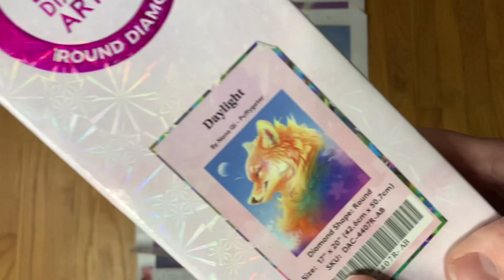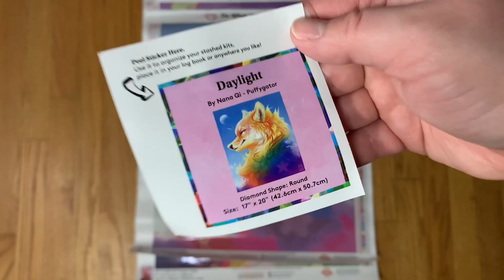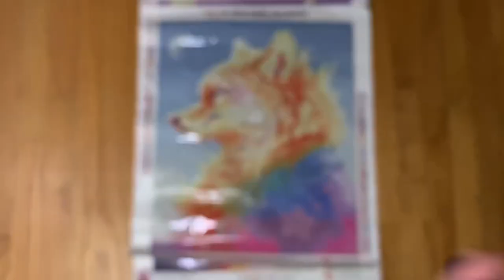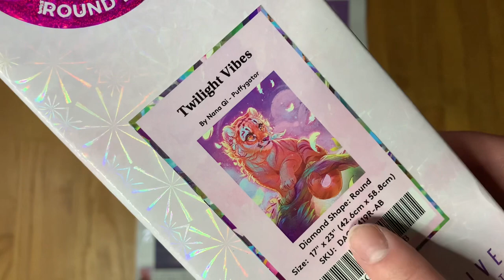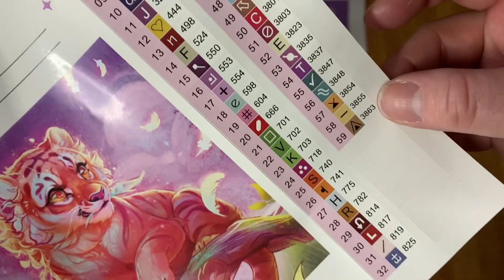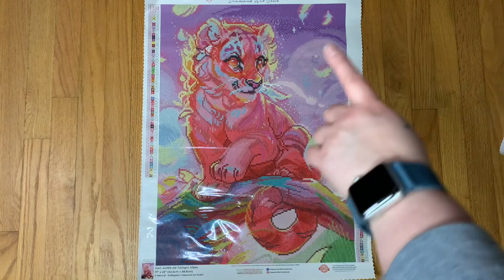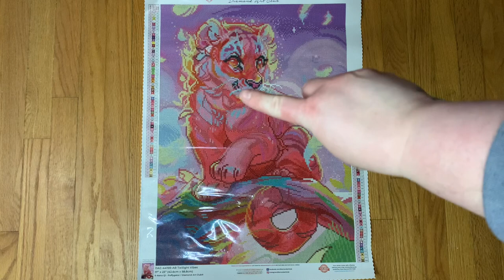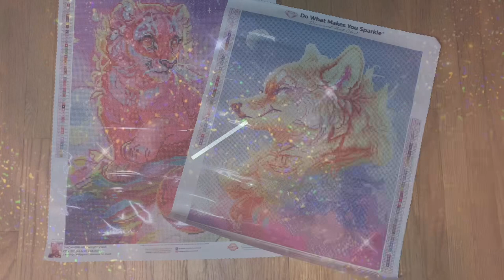Diamond Art Club Unboxing ll Two New Releases from Puffygator ll I Love Them 😍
Yay from new Puffygator releases from DAC! Unfortunately these are both sold out right now, but make sure you sign up for restock notifications if you're interested 🤗

Intro Made Using Hype Text